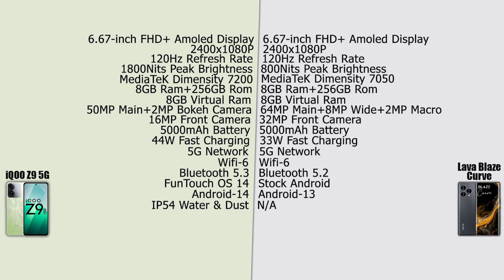iQOO Z9 5G VS Lava Blaze Curve | Full Comparison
iQOO Z9 5G
Nothing Phone 2a

0:00 - iQOO Z9 5G VS Lava Blaze Curve Detail
0:14 - Intro Video
0:33 - iQOO Z9 5G VS Lava Blaze Curve Comparison
1:53 - iQOO Z9 5G VS Lava Blaze Curve Differences
2:53 - iQOO Z9 5G VS Lava Blaze Curve Conclusion
3:19 - Outro

Top 5 Samsung Phones Under Rs-15000

03.Samsung M11
04.Samsung M21
05.Samsung M30s

1.Logitech G102 Prodigy
2. Lenovo Gaming Mouse - M200
3.Corsair CH-9301011
4.Redgear A-10 Gaming
5. Cosmic Byte Equinox Alpha

01.iBall Baton iB-WRD12EN
02. TP-LINK TL-WR940N
03. Mi Smart Router 4C
04. D-Link DIR-806
05.D-Link DIR-819 750 Mbps Router

01.Realme Buds
02.OnePlus Bullets Wireless Z
03. Mi Neckband Bluetooth Earphones
04. Infinity (JBL) Glide 120
05.boAt Rockerz 255 Sports
Top 5 Fitness Bands Under ₹2,000